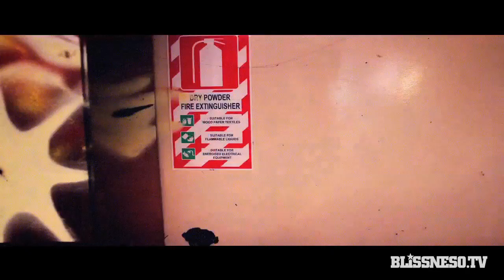Bliss N Eso - Addicted (Official Video Clip)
After 3 months in making, Bliss N Eso return with the highly anticipated clip for Addicted! The moving graffiti in the clip is animated entirely in stop motion using over 2,200 photos.

The clip was shot in a warehouse in West Auckland (NZ) which was previously the headquarters for bikie crew "Headhunters". It features artwork from world-famous graff writers Askew One and Deus, who spent 6 days straight working their way around the warehouse and used over 300 cans of paint.

A big shout out to the Fish n Clips crew who helped make this concept come to reality. Addicted was directed by James Solomon and shot by Marty Williams with help from Dan Monaham and Clint, and was produced by Sam Momeny and Jessie Gurunathan. Post by Nathan Pickles and Mike Robinson.